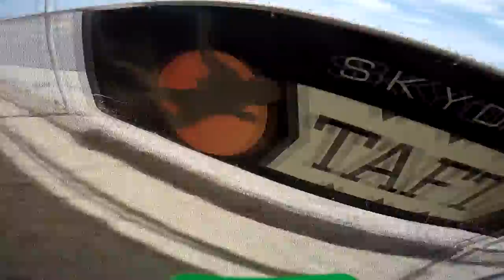Lauren DeMayo Skydive Taft.